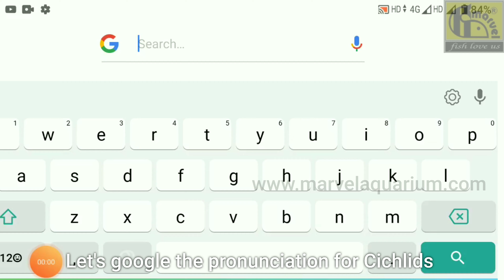Cichlids... Aquarium, breed, colour, tank set up and conclusion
Whatsapp only/ no calls pls.